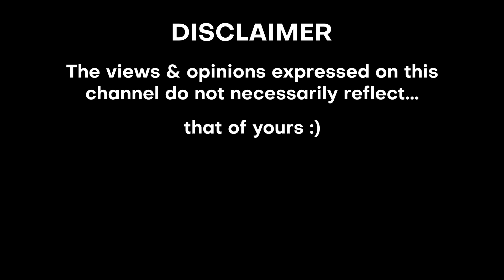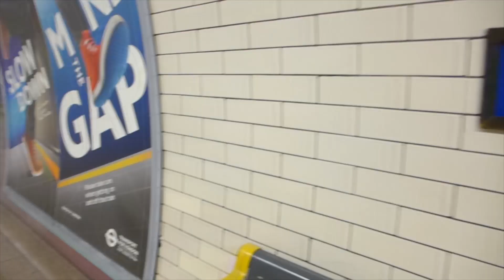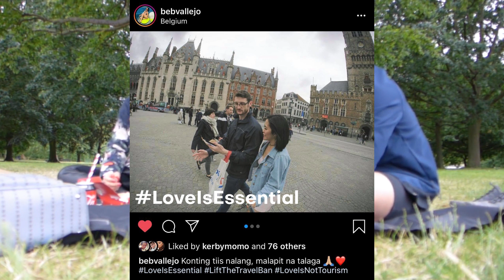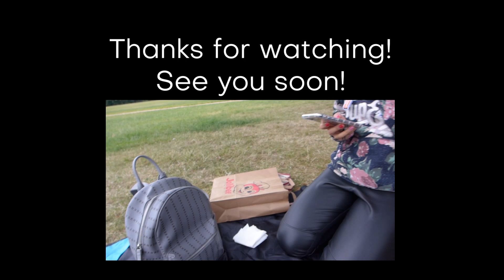Social Distancing in London: Jollibee Foodtrip in the Park | JY FOR FUN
Guess who complied? Lol! 😂 Yes, we are observing social distancing here in London but that won’t stop us from eating our favourite Jollibee meals! And because we are trying to follow safety measures, we decided to do our foodtrip in one of London’s royal parks - Hyde Park.

JY NOT? 🤷🏻‍♂️😂